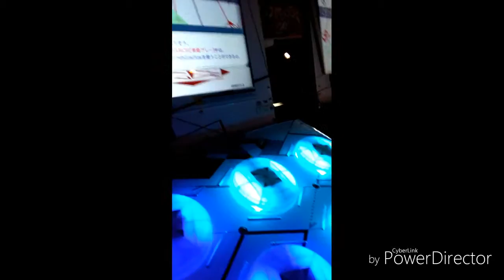Japan day 2